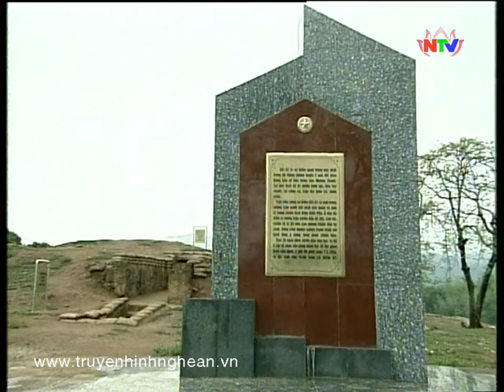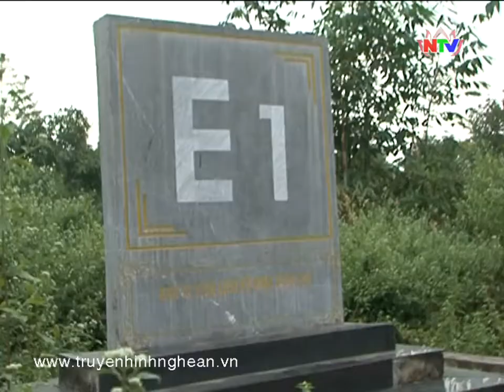Trailer: Ký sự Điện Biên